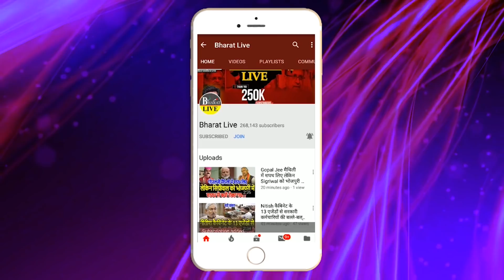सबसे बड़ा खुलासा, CM नही बनना चाहते Nitish !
बिहार के अगले मुख्यमंत्री नीतीश कुमार ही होंगे इस बात और मुहर लग चुकी है. एनडीए नेताओं की बैठक में सीएम नीतीश को विधायक दल का नेता चुना गया, जिसके बाद वो राज्यपाल फागू चौहान से मिलकर समर्थन पत्र सौंपने पहुंच चुके हैं. हालांकि, एनडीए विधायक दल का नेता चुने जाने के बाद नीतीश कुमार ने कहा, " मैं नहीं बनना चाहता था मुख्यमंत्री. लेकिन भाजपा के नेताओं के आग्रह और निर्देश के बाद मैंने मुख्यमंत्री बनना स्वीकार किया. मैं तो चाहता था की मुख्यमंत्री भाजपा का ही कोई बने.